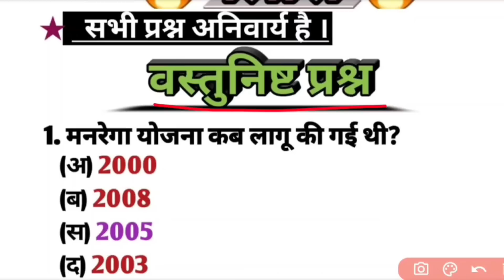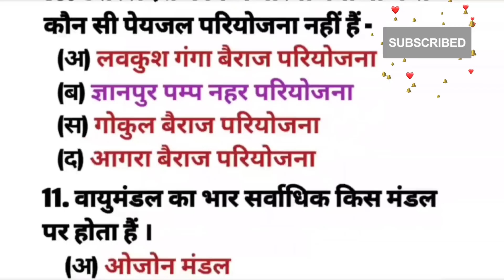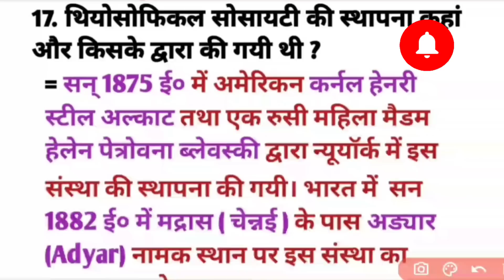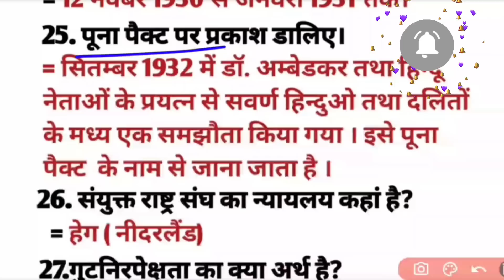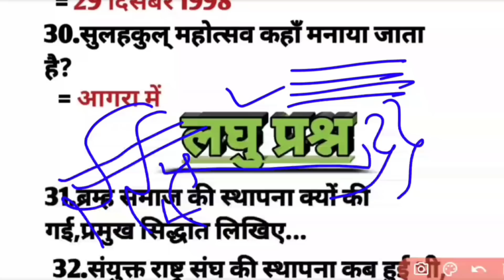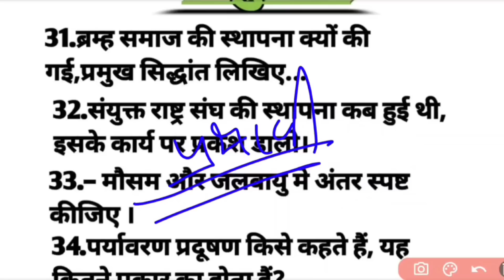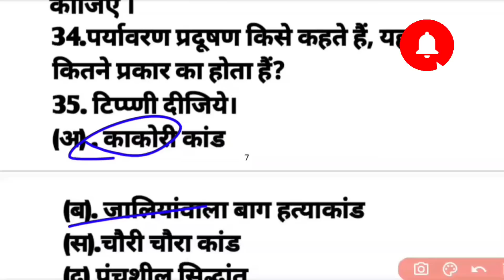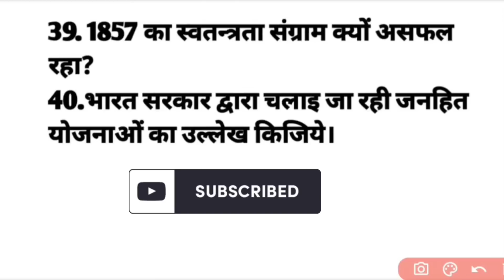UPDELED/BTC FOURTH SEMESTER|सामाजिक विज्ञान SOCIAL SCIENCE IMPORTANT CLASS|SOCIAL SCIENCE पेपर आउट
टेलीग्राम-
NEETESH PANDEY STUDY

*FOURTH SEMESTER सभी विषयों के प्रीवियस इयर और IMPORTANT क्लास देख लीजिए परीक्षा में 90%+ अंक आना तय*🔰🔥
*अपने सभी दोस्तो के साथ साझा कीजिए*

*शैक्षिक प्रबंधन*

*सामाजिक विज्ञान*

*हिंदी*

*विज्ञान*

*मैथ्स*

*शांति शिक्षा*

*अंग्रेजी*

*परीक्षा के लिए अग्रिम शुभकामनाएं 💐*